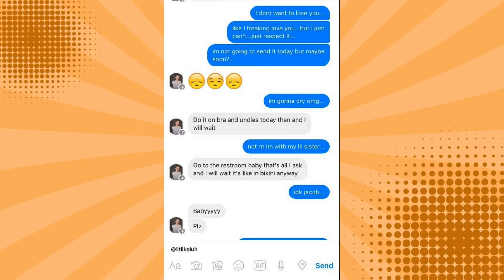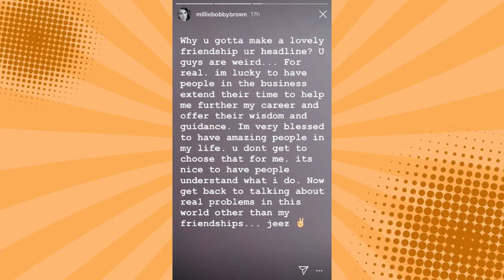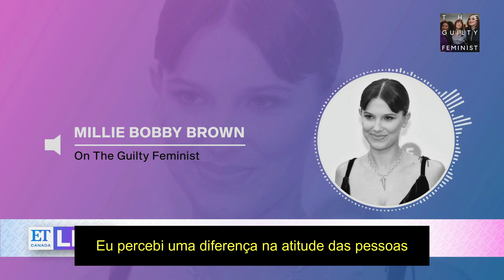MILLIE BOBBY BROWN: A VIDA TRAUMÁTICA DA ESTRELA DE STRANGER THINGS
Hoje viemos falar sobre a trágica caminhada da fama da Millie bobby brown! A jovem atriz que ganhou fama ao interpretar Eleven em Stranger things apesar de ter encontrado sucesso
Muito cedo, também encontrou o pior da indústria muito cedo… hipersexualizada desde nova, ex-namorados podres e muitas situações inapropriadas marcaram a vida da jovem, venha entender tudo que já aconteceu com ela…

Quem somos?